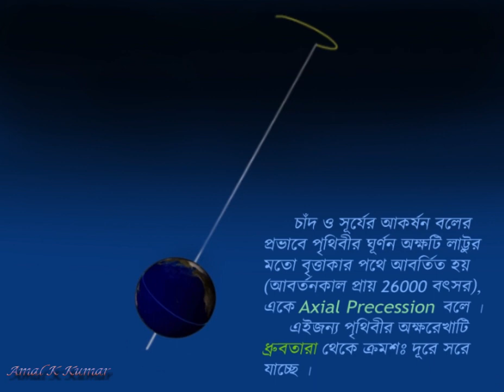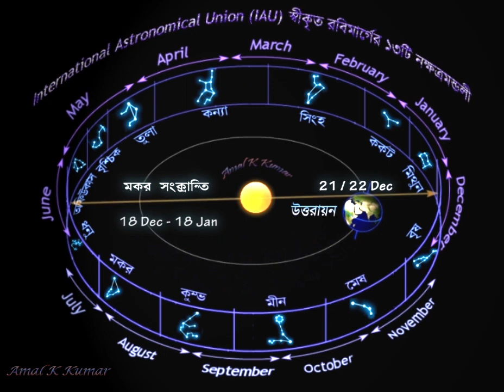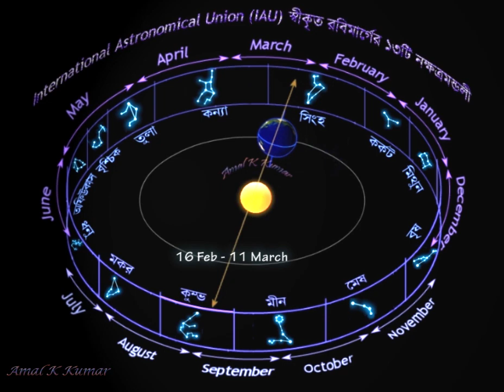রবিমার্গের নক্ষত্রমন্ডলী (IAU)